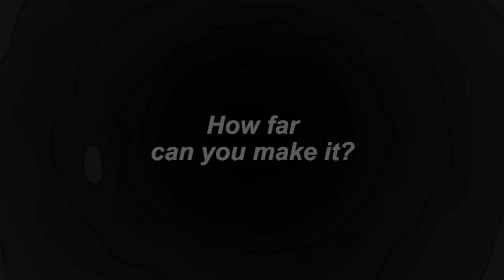Fatty Rabbit Hole - Promo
A promo video for Fatty Rabbit Hole, a game project I've been working on. The game features all hand-drawn art and is a lot of fun to jump in and get in a quick play!